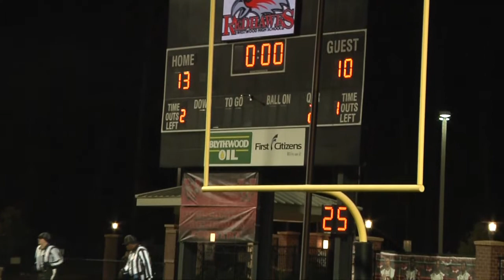2014 FIRST AND TEN HIGHLIGHTS WESTWOOD VS COLLETON